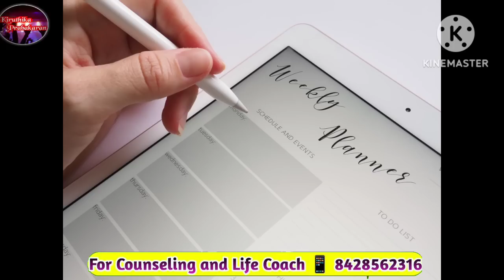நீங்கள் ஆசைப்படுவதை பிரபஞ்சத்திடம் எப்படி தெரிவித்தால் விரைவில் நடக்கும்...